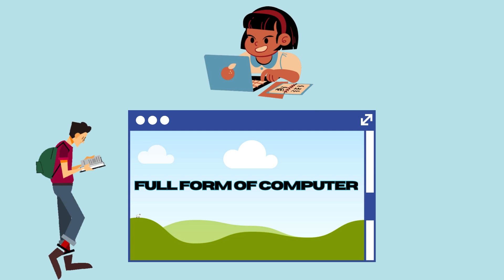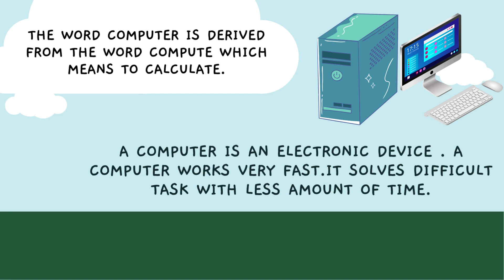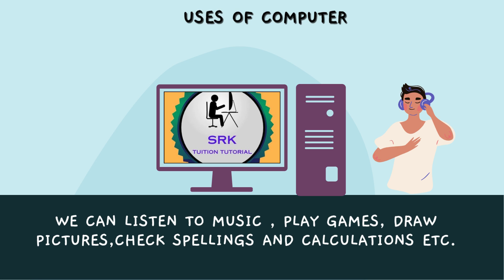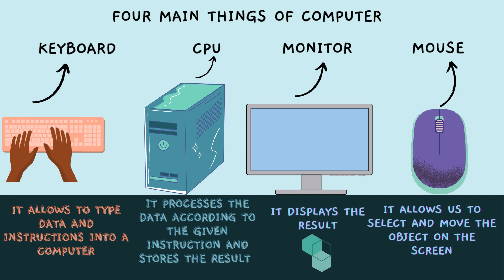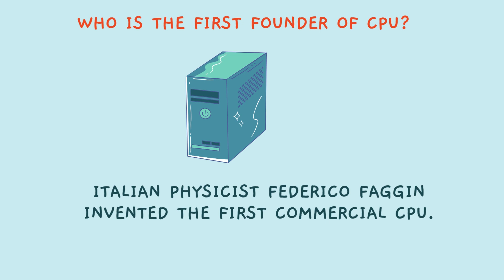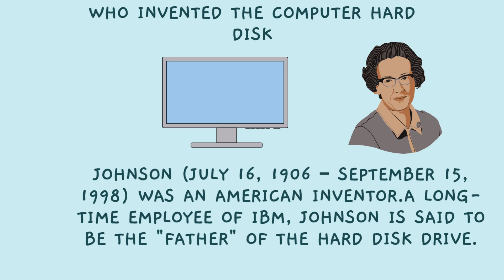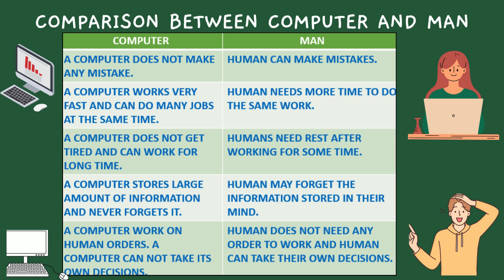Computer Basic Course in Hindi Kids Special | Computer Fundamental Function Uses | How to operate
IN THIS VIDEO TUTORIAL YOU WILL SEE ALL ALL COMPUTER BASIC FUNDAMENTALS THEIR FUNCTIONS DEFINITION OF COMPUTER USES AND DIFFERENCE BETWEEN COMPUTER AND MAN AND SOME BASIC GK QUESTION RELATED TO COMPUTER.